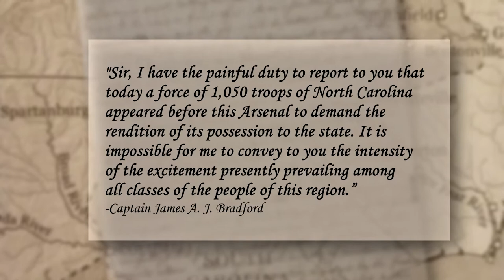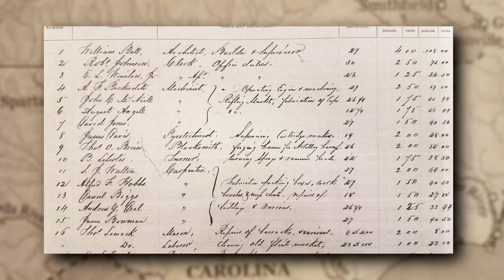NC Civil War History of the Fayetteville Arsenal Site - Part 2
Earlier this year, we commissioned two local university students, one from FSU (Dorien Caldwell) and the other from UNC-Pembroke (Angel Garcia) to do a three-part video history of the Fayetteville Arsenal site. They did all the filming, research and copywriting themselves. No budget other than a small honorarium for each student. Here is part one (6'35") dealing with the planning for and the construction of the Arsenal.